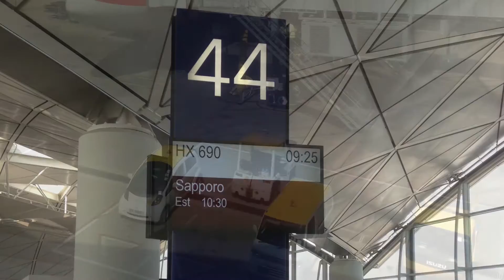PBR S02E14: Begin Hokkaido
Episode 14

In this episode we start a new Piggy Back Ride as we go around Hokkaido Japan.  I actually made this trip first(Aug 2015) before the LA(Dec 2015) trip. On this video it is pretty much a flight video but the view from the plane window is just simply spectacular.  The clouds, the farm lands, and even the view of the sun was absolutely breathtaking.

Title: Kingdom
Artist: Slow Knights
Album: Cosmos

'Slow Motion'